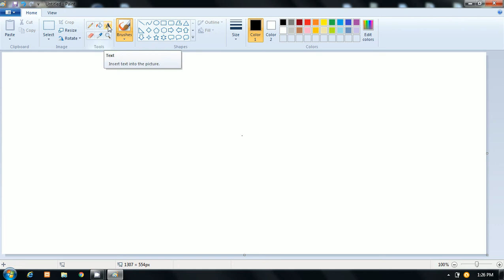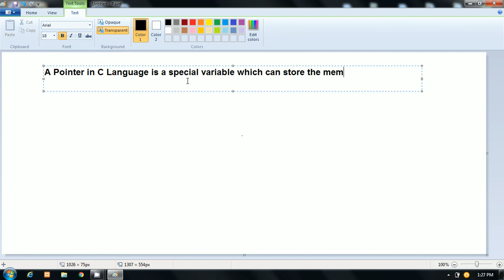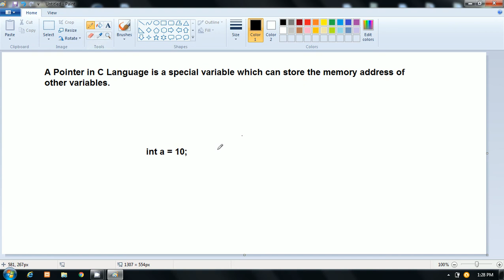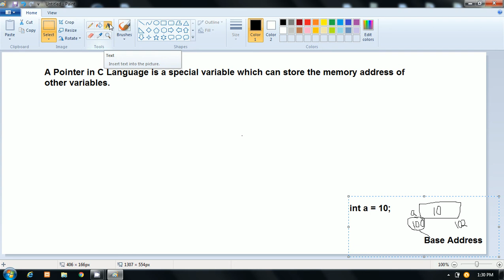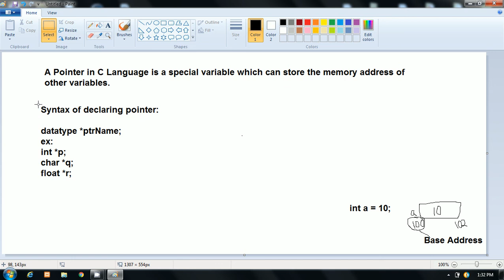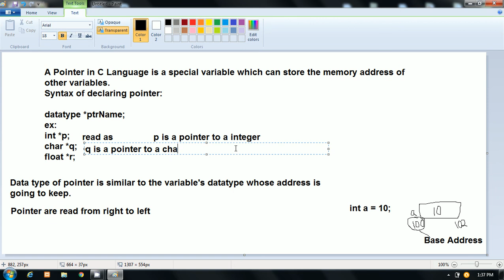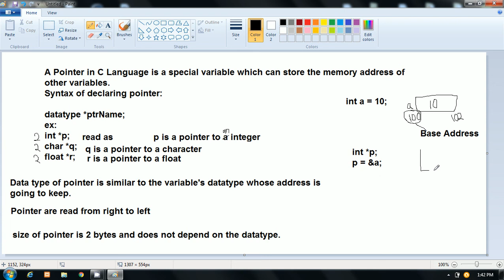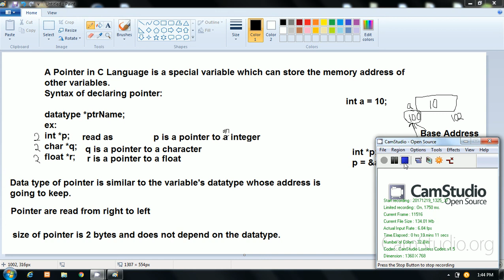Pointer in C Language | Hindi